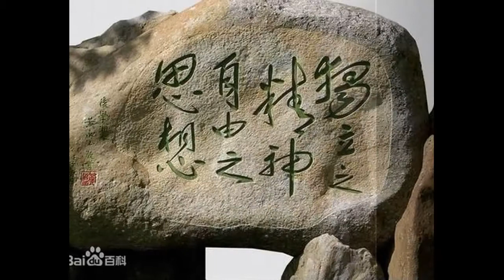陈寅恪 上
没有学位的博导